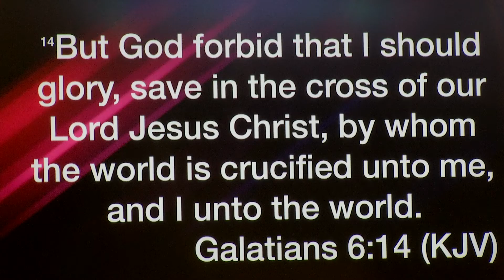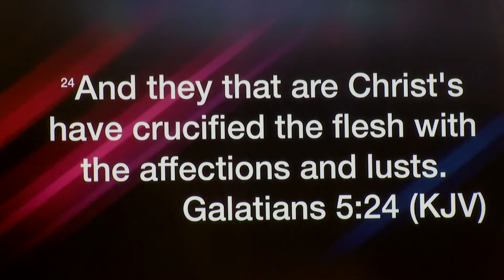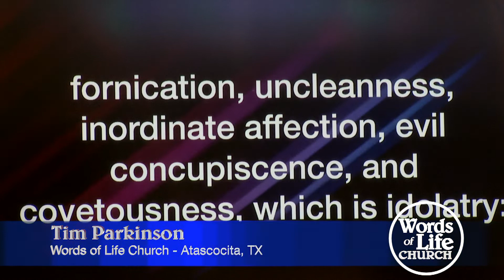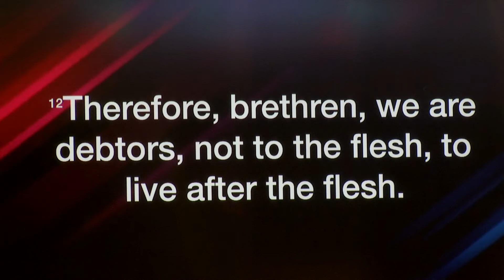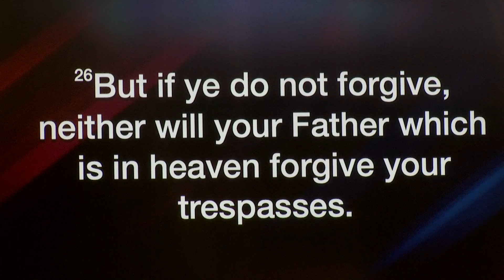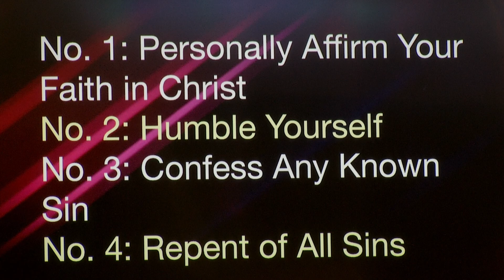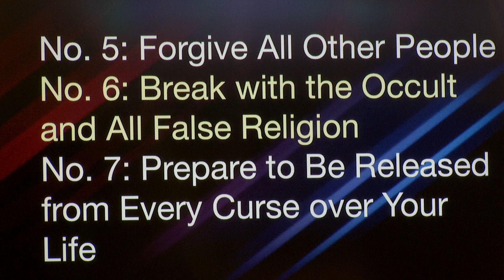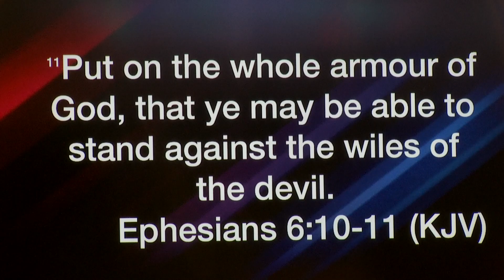The Devil Made Me Do It Tim Parkinson